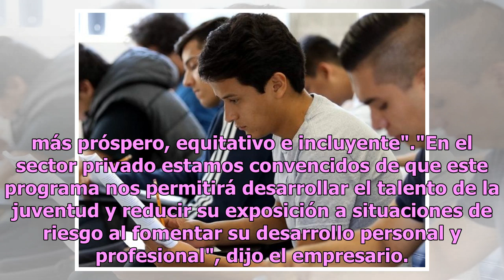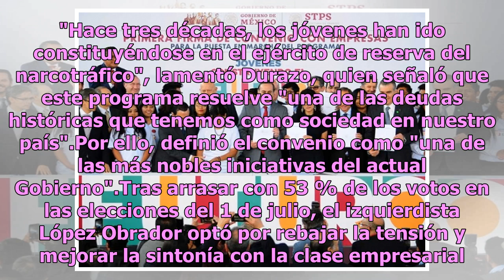Gobierno de AMLO y empresarios sellan acuerdo de becas para jóvenes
México.- Tras la dura disputa por la cancelación de las obras del Nuevo Aeropuerto Internacional de México, el Gobierno de Andrés Manuel López Obrador y empresarios mexicanos sellaron hoy su primer gran acuerdo: un programa de becas para insertar a los jóvenes en el mercado laboral. La secretaria de...